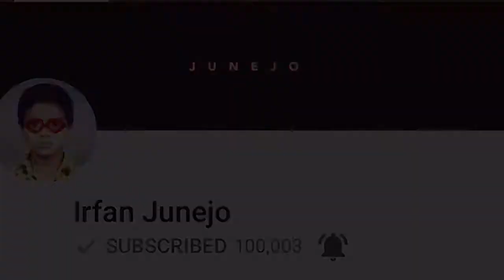Congratulations IRFAN JUNEJO On 100k Subscribers ماشاءالله vlog